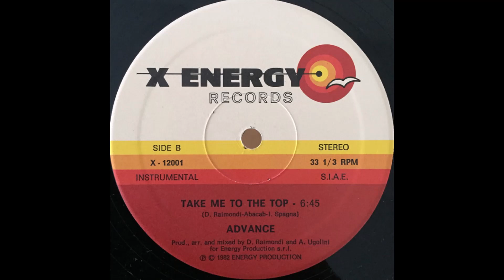ADVANCE- take me to the top instrumental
from 1982.
Advance was an Italo boogie project by Dario Raimondi & Alvaro Ugolini, a duo that went on to have great success with the Italo disco project Fun Fun, among others.